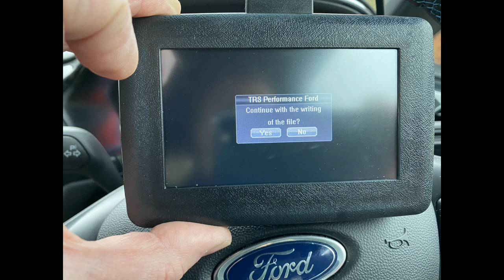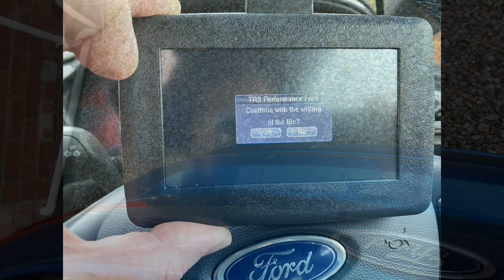Fiesta ST TRS Custom reMap on the Road